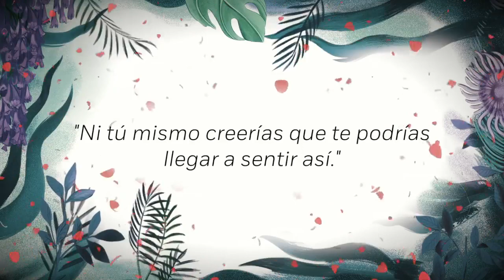Booktrailer Boulevard: La versión de Flor, de Flor M. Sandoval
¿Quién dijo que después de la tormenta sale el sol, cuando puede haber un rayo? Luke Howland, lleno de problemas y sumido en una desesperación profunda, y Hasley Weigel, tan despistada como optimista, no se ajustan al prototipo de pareja perfecta. Como si cada uno fuese un cielo, uno es tormenta y el otro, un día soleado: él es oscuridad. Ella, un rayo de sol. Y, sin embargo, juntos decidieron ponerle nombre a lo que habían creado: un boulevard teñido de tonos grisáceos y de azules celestes y eléctricos preparándose para la tormenta. Ella era para él y él era para ella.